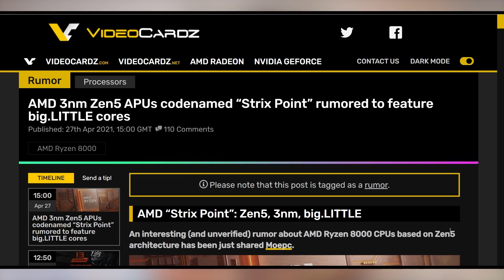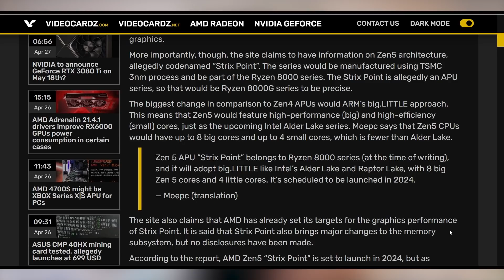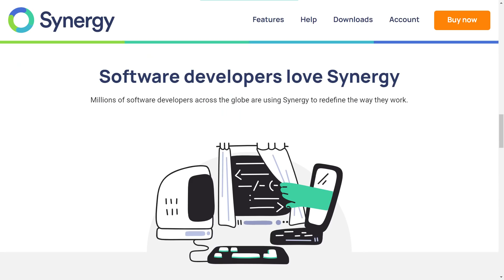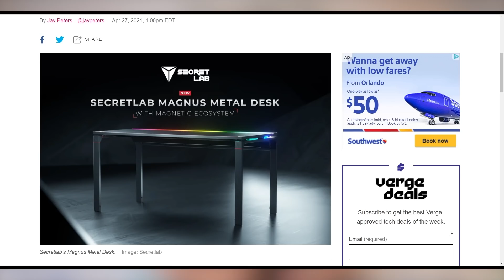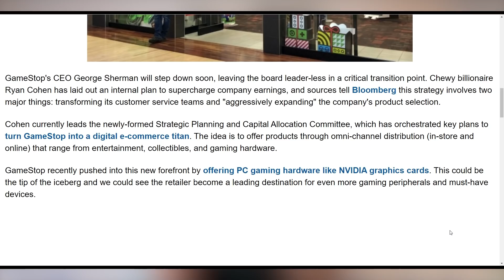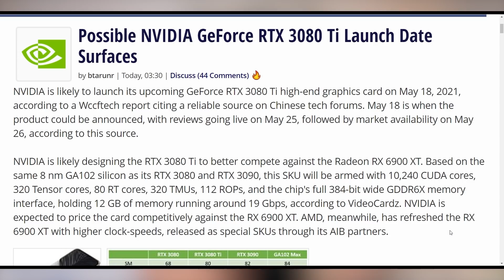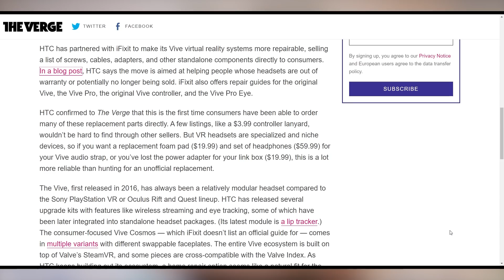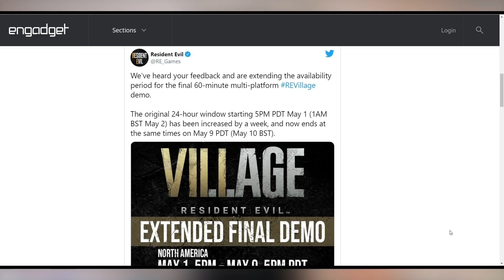This Is A Completely Unexpected Move By AMD!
Sources & Timestamps!
0:00 - Intro
00:22 - Ryzen 8000 Strix Point
01:51 - Sponsor
03:11 - ARM’s Big Neoverse Update
04:14 - Secretlab’s Magnus Metal Desk
05:05 - BitGame StopCoin
05:43 - Intel & Microsoft Against Cryptojacking
06:21 - CMP 40HX Launching
06:47 - Another 3080 Ti Date
07:08 - YouTube’s Video Transcoding ASIC’s
07:41 - World’s First PCI-E 4.0 Laptop
08:06 - Steam on Xbox
08:44 - HTC Wants You To Repair Them
09:03 - Final RE VIII Final Demo Extended
09:29 - GOG Earned A Lot Of Money
09:43 - Netflix Now A VTuber

Presenter: Brett Sticklemonster
Videographer: Brett Sticklemonster
Editor: Catlin Stevenson
Thumbnail Designer: Reece Hill